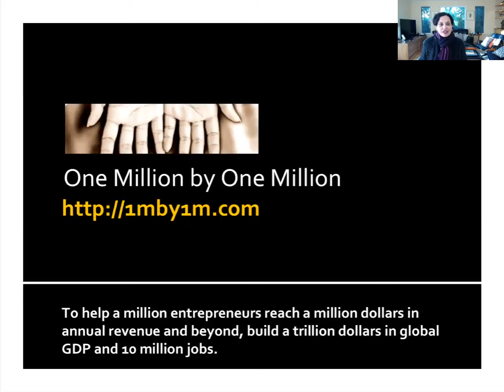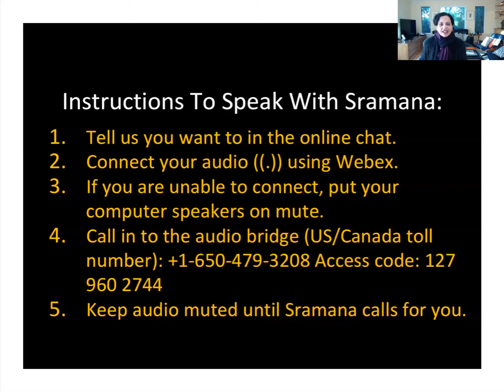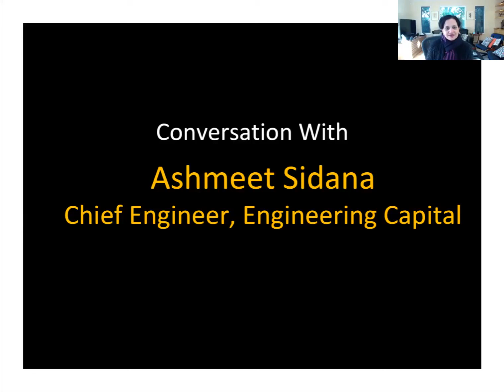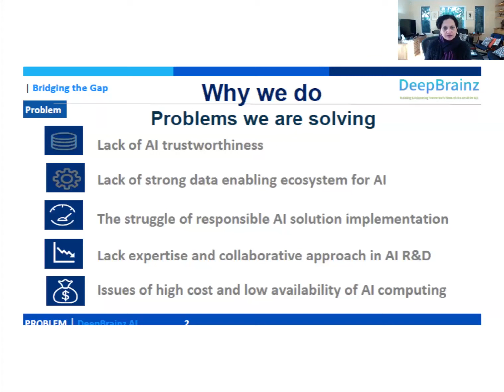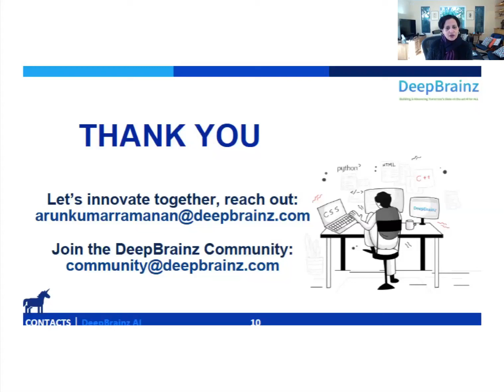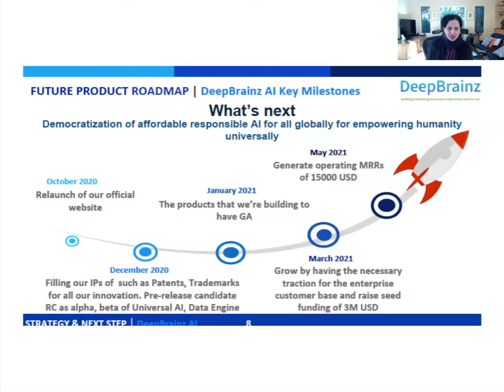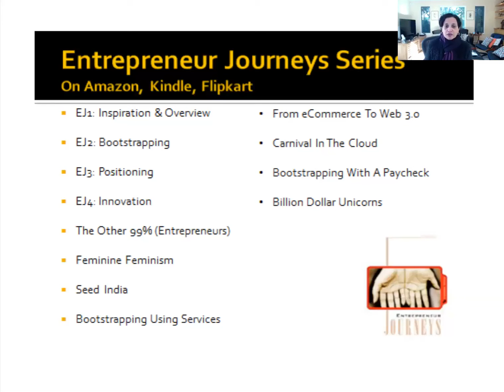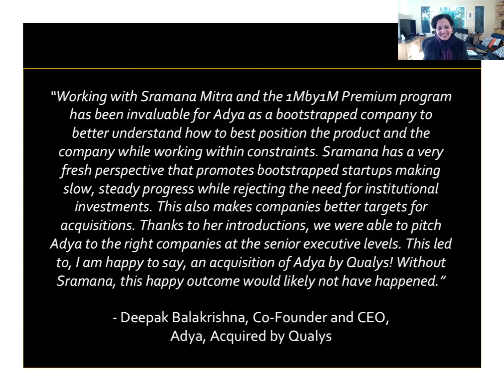509th 1Mby1M Roundtable November 12, 2020: With Ashmeet Sidana, Engineering Capital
Great Discussion on How to Build Platform Startups

During this week’s roundtable, we had as our guest Ashmeet Sidana, Chief Engineer at Engineering Capital. Ashmeet is the founder of a small venture firm that we have a great deal of respect for, and a personal friend. It’s a wonderful conversation.

DeepBrainz AI
As for entrepreneur pitches, up first we had Arunkumar Venkataramanan from Bangalore, India pitch DeepBrainz AI, an enterprise AI platform idea. The discussion offers valuable insights for those entrepreneurs trying to build platform companies.